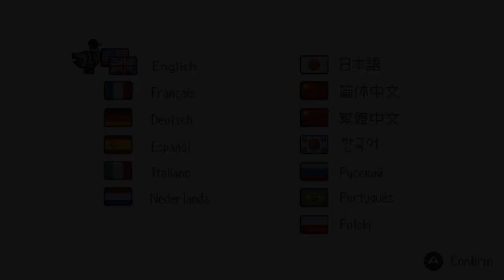Mighty Goose - Nintendo Switch Gameplay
Travel the galaxy and hunt down evil. This is the life of Mighty Goose!
Assume the role of Mighty Goose and bring the fight to the Void King. This galaxy conquering monarch commands a vast army of minions and mechanised monsters. Dealing with these baddies means traveling to distant worlds and facing all kinds of dangers. But not to worry, this is no problem for the legendary Mighty Goose!

Mighty Goose is a fast paced run & gun shooter starring a bounty hunter Goose. Use epic weapons and devastating warmachines to battle against screen filling bosses and hordes of enemies! Apart from that solid arcade formula, the game has a ton of crazy weapons, companions, upgrades and secrets for you to discover.

・Fast-paced run-and-gun experience with tight controls.
・Battle against screen filling bosses that will test your skill, timing, and dodging
・Customize your playing style using a combination of upgrade chips, secondary weapons and assist characters.
・Pilot devastating war-machine vehicles to decimate large groups of enemies.
・Beautifully crafted vibrant pixel art worlds, vehicles and characters.
・An amazing soundtrack featuring crunchy synth-rock and funky jazz-fusion melodies. Composed by Dominic Ninmark (Moonrider, Blazing Chrome, Gravity Circuit).